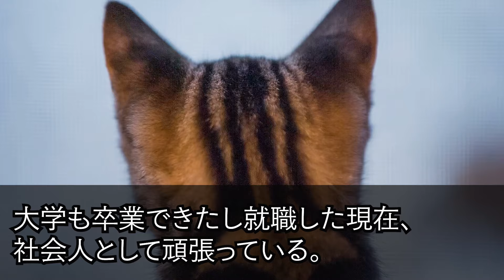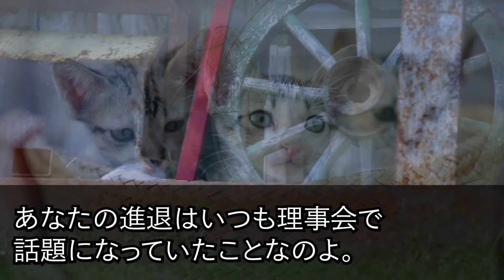【スカッとする話】長男の結婚挨拶で高級寿司屋へ行くと私はガリだけ。長男嫁「貧乏人はそれがお似合いよw」→直後、義父が私を見て青ざめ、義家族は全てを失う結果にw【修羅場】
【スカッとする話】長男の結婚挨拶で高級寿司屋へ行くと私はガリだけ。長男嫁「貧乏人はそれがお似合いよw」→直後、義父が私を見て青ざめ、義家族は全てを失う結果にw